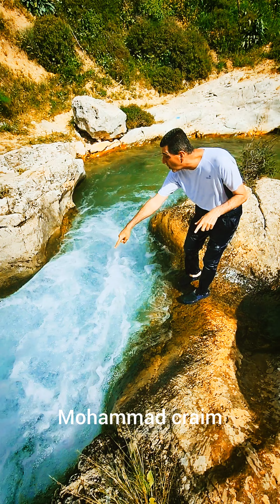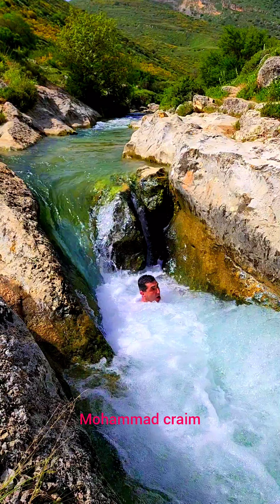للجنون فنون أجمل مسارات فلسطين في الربيع وادي الحنداج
وادي الحنداج נחל דישון